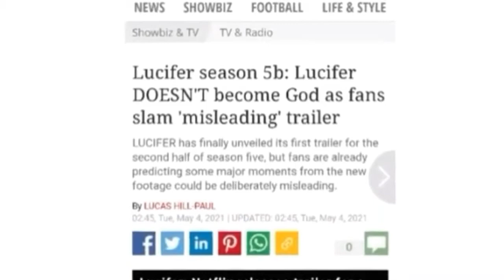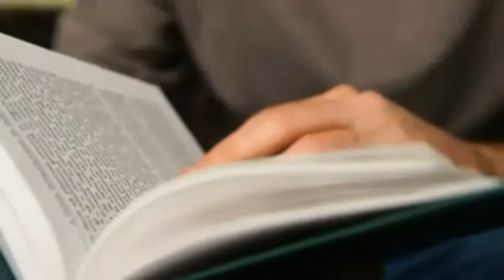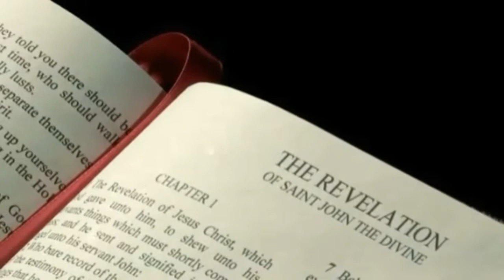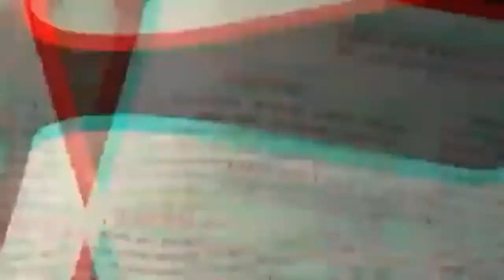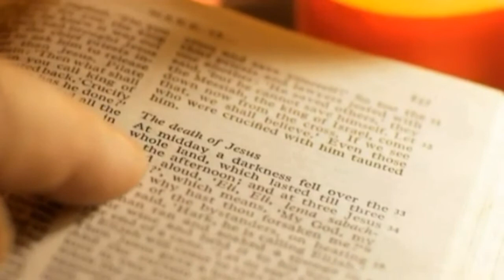Information:_Lucifer_Season_5_Part_2_Trailer_Will_Lucifer_Become_God_At_End?-Explained in Hindi|Urdu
Uplift Spirit - Shshzad Anwar
About Vedio:
Es vedio mai aj hum bat kery gay, kia Lucifer es series mai God bany ga ya nai.
or es series mai bhot say esy sentance ha jo j kablay gor ha
Plz completely watch
Share & Comments